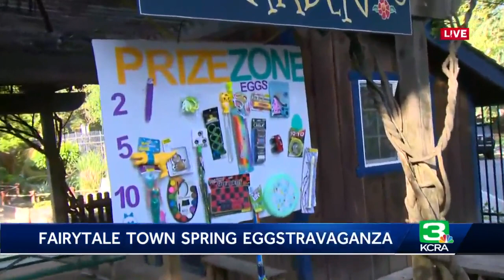Fairytale town spring Eggstravaganza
KCRA 3's Ann Spade was live at Fairytale Town with Kevin Smith-Fagan as the spring Eggstravaganza was about to be underway. Learn more in the video above.